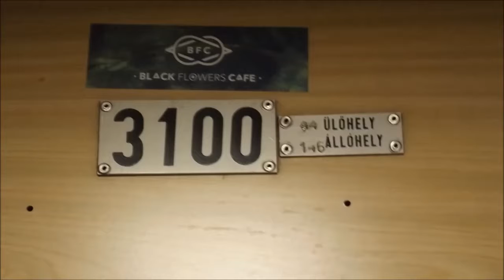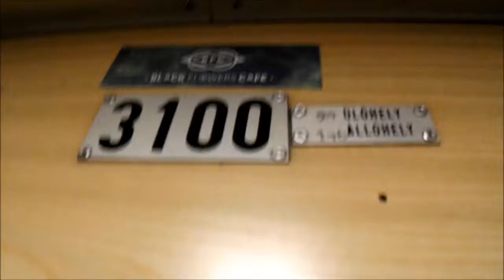Letették a lantot